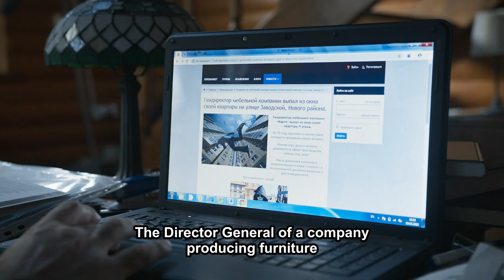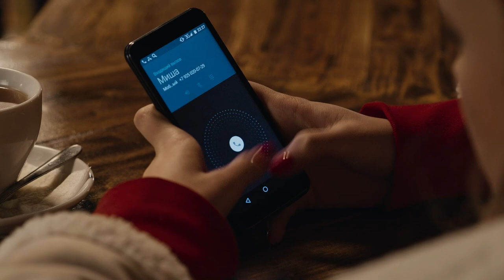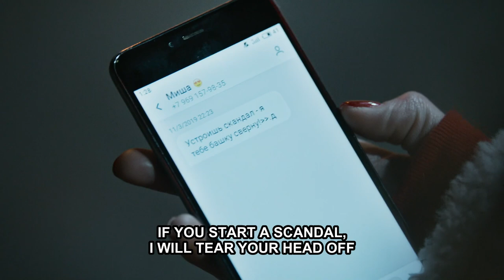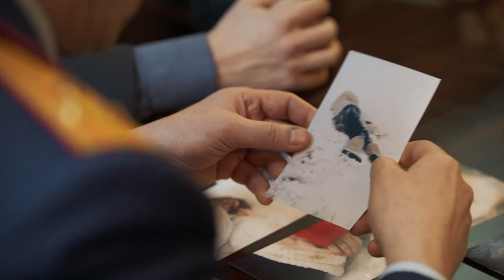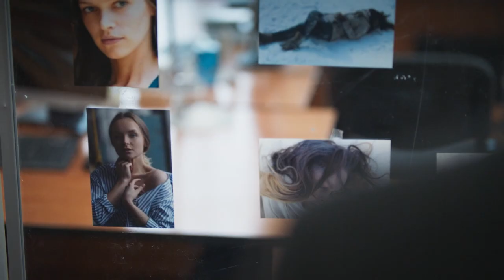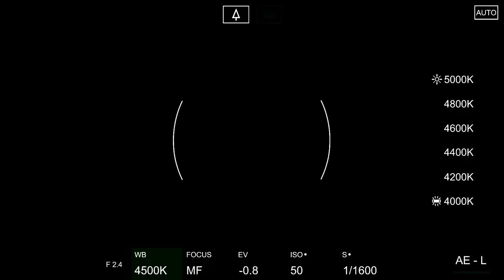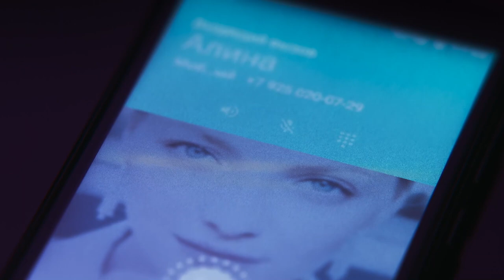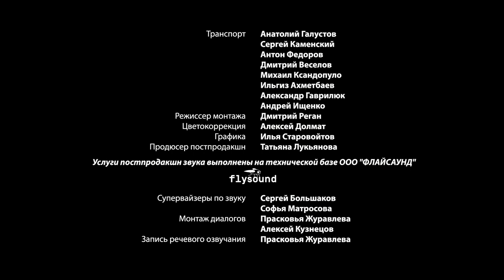Cold shores. Russian TV Series. Episode 2. StarMedia. Thriller. English Subtitles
Director: Sergey Komarov (III)
Screenwriters: Alan Khurumov, Maria Waxman
Operator: Sergey Komarov (IX)
Composers: Vadim Maevsky, Mikhail Himakov
Artist: Grigor Ter-Mesropyan
Producers: Andrey Anokhin, Vladislav Ryashin, Alexander Kushaev
Actors: Kirill Safonov, Ekaterina Vilkova, Anastasia Mikulchina, Sergey Puskepalis, Alexander Gorbatov (II), Galina Polsky, Nikita Panov, Evgeniya Malakhova, Igor Khripunov, Elena Papanova, Kristina Anufrieva, Eldar Tramov, Soslan Fidarov, Denis Konstantinov, Dmitry Alexander Nikulin, Alexander Borisov (II)
Series: 8
Genre: Thriller

For several months now, the inhabitants of Ozersk have been living in constant fear - a maniac has appeared in the city, which disfigures and strangles young women. After a quarrel with her husband, the rich heiress Maria Vorontsova goes missing. The head of the police department, Boris Novinsky, entrusts the case to a young investigator, yesterday's trainee and his daughter Alina Novinsky. The search for Vorontsova ends to no avail, but they become an occasion for the rapprochement between Alina and Maria’s husband, Mark.

Four years later, they have a strong family. Once Mark goes on a business trip and meets a woman, like two drops of water similar to Mary. Mark is unable to cope with the feelings that once again surged over him and throws Alina for the sake of a woman so frighteningly like his first wife. Meanwhile, in Ozersk, the wave of murders resumes - judging by the handwriting, the mysterious maniac that everyone has already forgotten about is on the hunt again. Alina returns to police work and the search for the maniac, which will lead her to a shocking clue ...